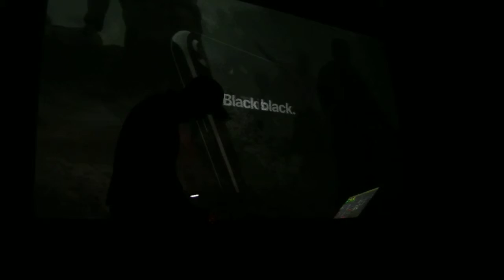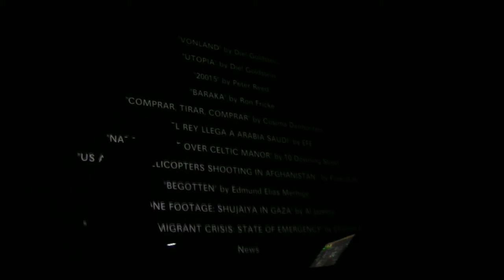DieGoldstein(GER)@Kino Meeting Point Sarajevo (BiH) 01-12-18 part two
Die! Goldstein
1st Dec 2018/Pravo Ljudski Film Festival
Kino Meeting Point, Sarajevo (BiH)

Performance title: "Dystopia Utopia"
Performance format: Live Documentary - Live Cinema - A/V Live
Performance music style: ambient, experimental, electronica, shoegaze, post-rock
Performance length: 40-50 min

Audience Review: "Die! Goldstein's work is moving, challenging, and intensely thought-provoking: deliberately juxtaposing images of out-of-control consumerism with the often heart-breaking images of the ruthless exploitation that stands behind it. The viewer is confronted with the disturbing reality of the world today, a reality that is all too often suppressed and hidden from view in the western world. At a time when Utopia is increasingly becoming a technological possibility, why is humanity currently heading towards a dark and apparently 'inevitable' Dystopia? This a question that everybody should be asking themselves." David Braithwaite. Neon Kunst gallery founder, Berlin

Die! Goldstein